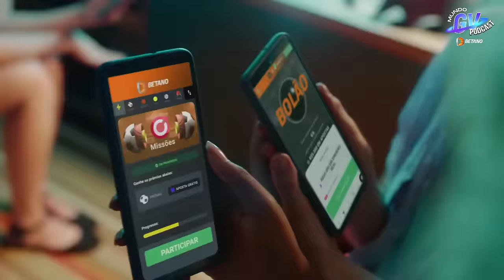MUNDO GV PODCAST - EPISÓDIO #46 FERNANDÃO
Fernandão é o nosso convidado da semana.

Fernando Santos, ou simplesmente Fernandão, é um ex-zagueiro e foi capitão nada mais nada menos do que Flamengo e Vasco. Atualmente apresenta o STORICAST, no Youtube.

Sabia que você pode ganhar um bônus de até R$ 500 no seu primeiro depósito?

"BETANO, aposte no que você acredita."